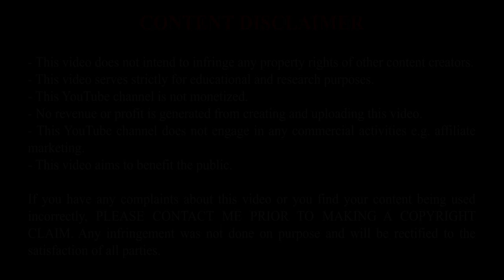Junior Firpo vs Villarreal 24/09/2019 HD 60 fps ● Every Touches ● Individual Highlights